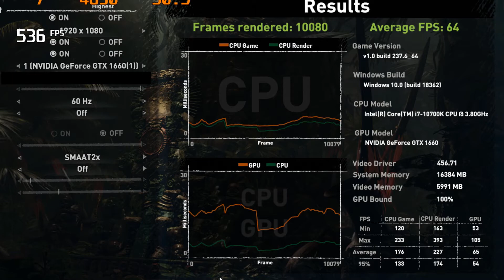Benchmark Shadow of the Tombraidedr, I7 10700k, GTX 1660, 3200Mhz x 16GB, FPS Average